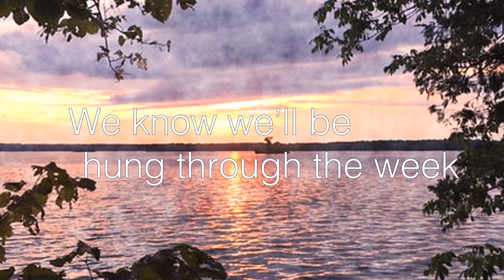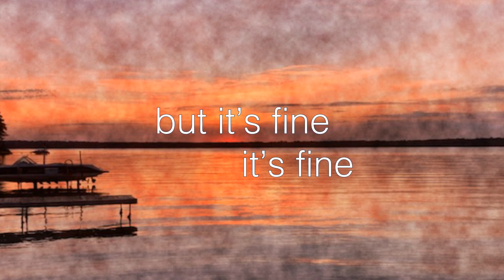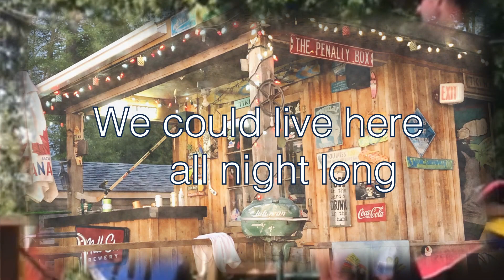Take Me Back to Tiki (Official Lyric Video)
Official lyric video for Take Me Back to Tiki.